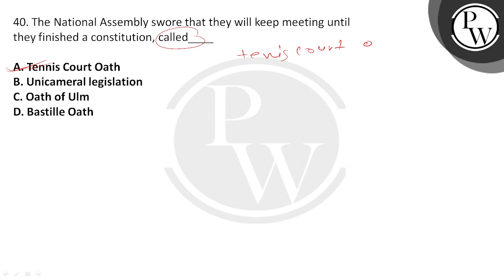The National Assembly swore that they will keep meeting until they finished a constitution, call....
The National Assembly swore that they will keep meeting until they finished a constitution, called____ 📲PW App